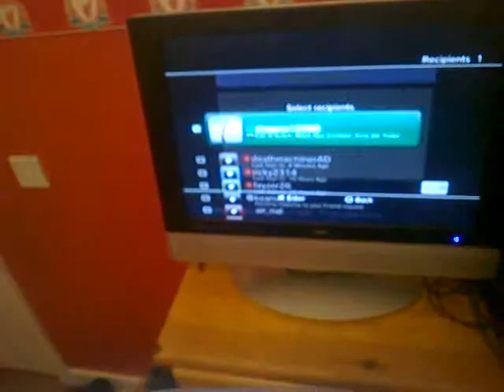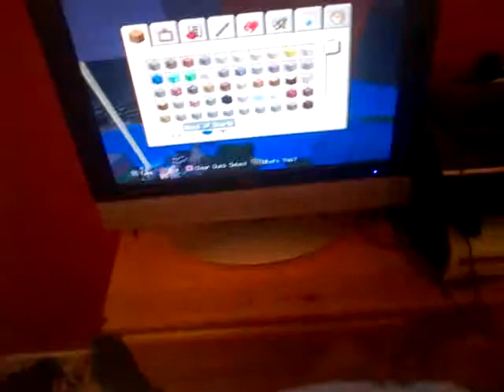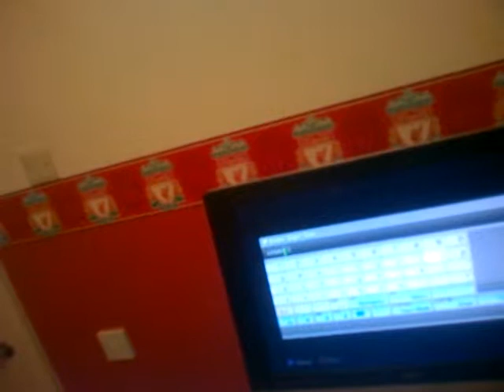Just watch me